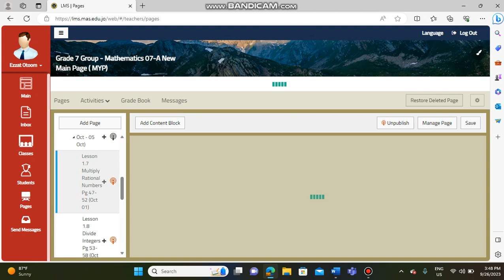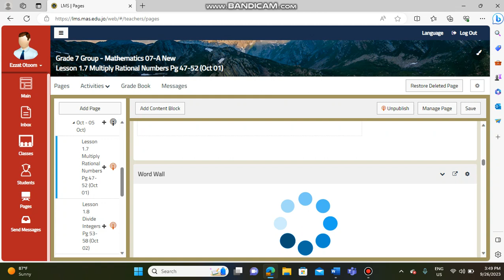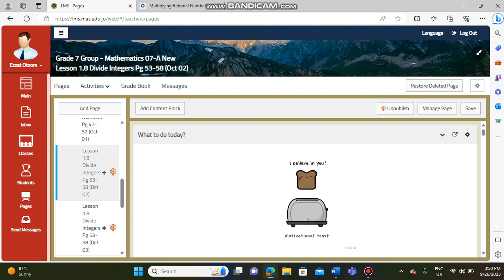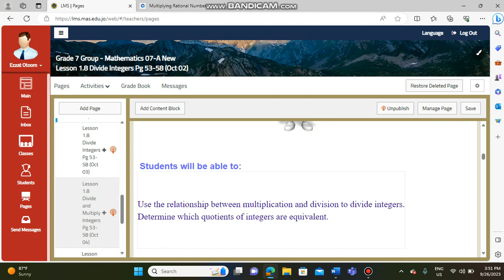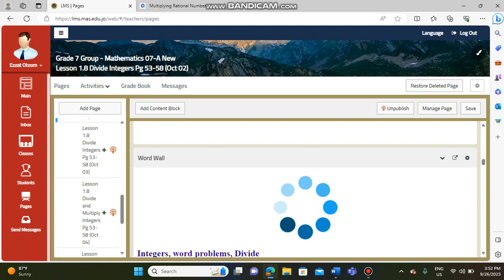Rational numbers & integers Math - Week 5 - Grade 7 - By Mr. Ezzat Otoom